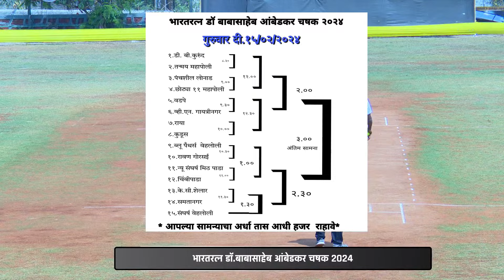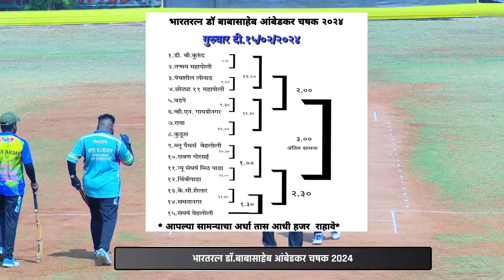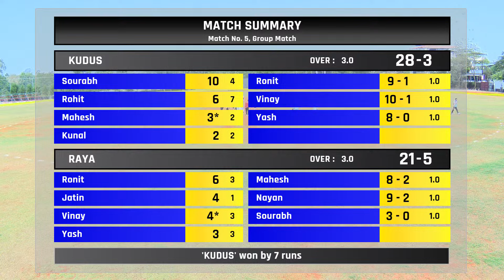KUDUS V/s RAYA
UCN LIVE YOUTUBE CHANNEL
VADGHAR - BHIWANDI
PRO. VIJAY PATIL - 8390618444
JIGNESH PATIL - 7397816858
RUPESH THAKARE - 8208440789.